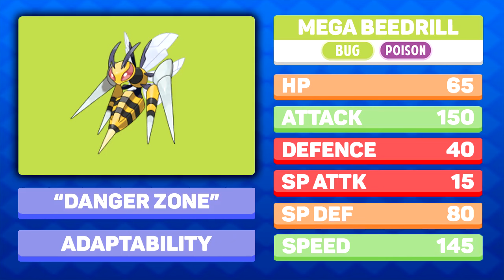PPL D1 S5 | Week 0 | Norwich Skitty Draft Review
Hey guys and welcome my PPL D1 S5 Team Review/Analysis!

We have a shop!